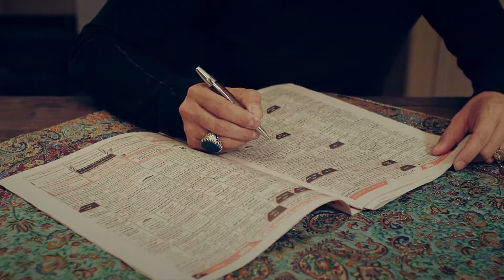Barcode 626 - Resistive economy (گروه سرود وصال)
بارکد 626 پیشکش به رئیس جمهور آینده

گروه سرود وصال
شاعر: قاسم صرافان
موسیقی: امید رهبران
میکس و مسترینگ: پویان اعتصامی